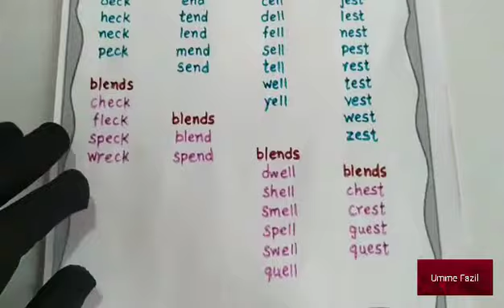5) Short vowel - E, word families- ess,ell, ent, eat, eck, end ( CVCC words list) . Part : 2 :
ShortVowelE

2) Short vowel 'a' word families - am, ad, an, ag, ap, at ( CVC words) part -1.

3) Short vowel 'a' word families - ack, alf, ast, ash, ank ,and, ant ( CVCC words) part - 2 :